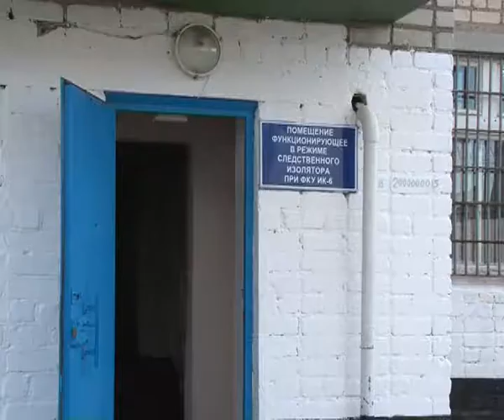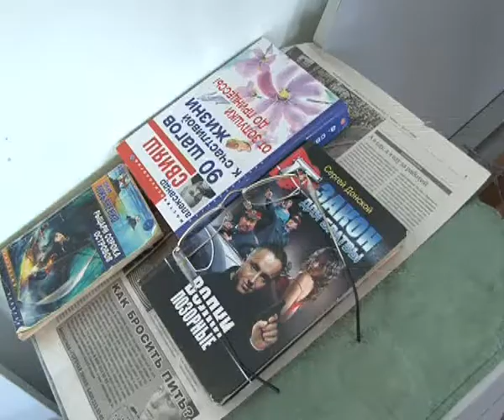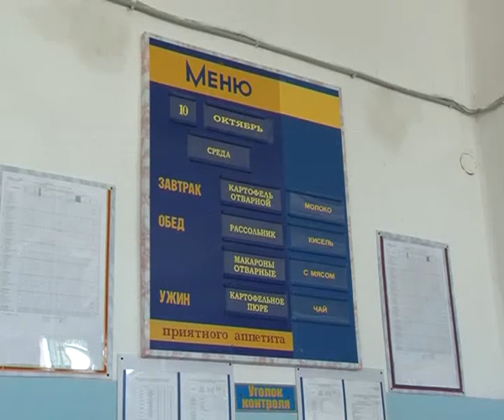Рубрика "В городе N": Жизнь за колючей проволокой в ФКУ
Практически для всех, так называемые места не столь отдалённые, т.е. колонии - тема закрытая. Мало кто видит жизнь осуждённых. На днях общественный совет Чувашии во главе с начальником Управления Федеральной Службы Исполнения Наказания республики посетили исправительную колонию № 6 строгого режима города Новочебоксарск. Наша съёмочная группа также побывала в жилой и производственной зонах и воочию увидела всю жизнь за колючей проволокой.